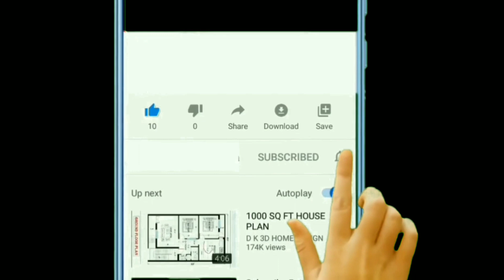రోలెక్స్ కిల్లర్..|telugu stories 1telugu news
ఈ వీడియో మాకు దొరికిన కొన్ని కధలను ఆధారంగా చేసుకుని అంతర్జాలంలో దొరికిన సమాచారాన్ని బట్టి,మాకున్న పరిజ్ఞానాన్ని జోడించి రాసినవి.ఎవరిని కించపరిచే ఉధ్యేశంతో రాసినవి కావు,చెప్పించినవి కావు.ఇందులో ఉన్న సామాచారానికి మనేజ్మెంట్ ఎలాంటి బాధ్యత వహించదు కాబట్టి గమనించగలరు ~sri priya talks